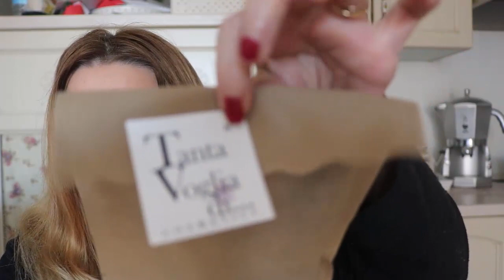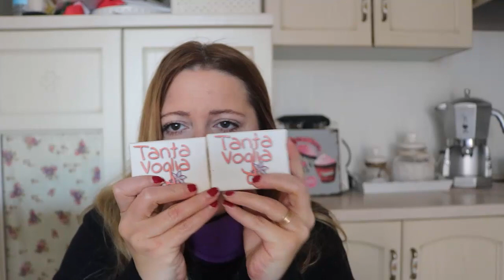Tanta voglia di...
sito e commerce tanta voglia di...